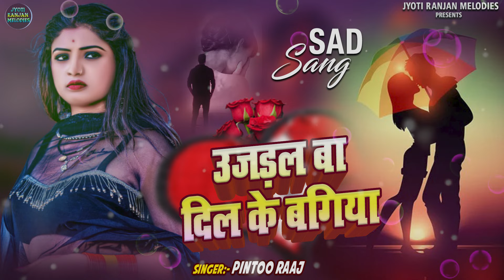sadsong - उजड़ल बा दिल के बगिया | Pintu Raj | Bhojpuri Sad Song 2024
💕💕 Welcome To Jyoti Ranjan Melodies💕💕

~ Albume :-  उजड़ल बा दिल के बगिया
~ Singer :- Pintu Raj
~ Lyrics :-
~ Producer :- Ranjan Saxena
~ Digital Head :- Prem Tiwari
~ Lable/Compny :- Jyoti Ranjan Melodies

~ Compny Brand :- Jyoti Ranjan Melodies
~ Digital Partner :- PR Digital Media ( Mumbai)